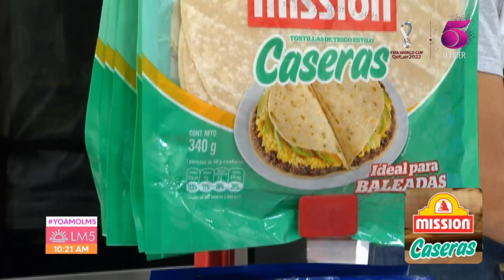Johnny Leverón habla sobre lo doloroso que fue la muerte de su hermano